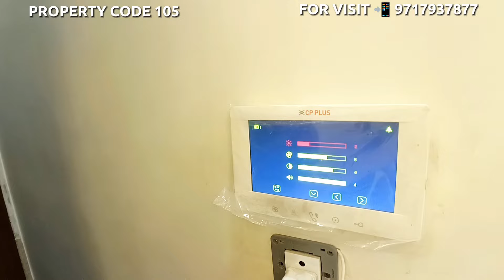DELUXE 🔥 4 BHK flat in Indirapuram for sale | Ready to move in 4 BHK flat with lift & parking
It is located in  Gyan Khand 2, Indirapuram, Ghaziabad.

This Ready to move in 4 BHK flat in Indirapuram is built in around 1800+ SQFT Area and it comes with 4 bedrooms, 3 washrooms, living room, dining area, kitchen, and double road facing balcony.

The interior of this very beautiful 4 BHK flat is mind boggling. The size of the bedrooms will surely amaze you. Every bedroom looks like a MASTER BEDROOM 🔥

You get wardrobes and Tv panels in each and every bedroom 😊

Main USP's

✅ Lift & Car Parking
✅ Premium Interior
✅ Inside Gated society
✅ Just 2.5kms away from Vaishali Metro Station
✅ Less than 1km away from NH9
✅ Super Big Bedrooms
✅ Nearby Noida, and East Delhi
✅ Very Affordable

The demanding price is around 1 crore and 35 lakhs 👍.

If you want to visit this property you can call on the number mentioned below 👇

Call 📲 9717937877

If you have any queries or suggestions, please write to us in the comments section 🙏

[Intro Music]
The Warming Sunrise by Kevil P Holt

Tags-

Luxurious 4 Bhk flat with roof rights in Indirapuram
4 BHK luxury builder floor near East Delhi
4 BHK Independent Builder floor for sale in Niti Khand 1 Indirapuram
4 BHK flat under 1.5 crores near East Delhi
4 BHK independent builder floor near Vaishali Metro station
4 BHK flat under 1.5 crores in Indirapuram Ghaziabad
Affordable 4 BHK flat in Indirapuram Ghaziabad
Corner 4BHK builder flat with roof rights in Delhi Ncr
4 BHK independent Builder floor near vaishali metro station
4 BHK Independent builder floor near Noida sector 62
4 BHK luxury independent builder floor in Indirapuram Ghaziabad
Ready to move in 4 BHK independent Builder floor in Niti Khand 1 Indirapuram, Ghaziabad
4BHK independent Builder flat in Indirapuram Ghaziabad
Premium 4 BHK flat in ghaziabad
Modern 4 BHK flats in Indirapuram Ghaziabad
New 4 BHK independent builder floor with roof rights and lift in Indirapuram Ghaziabad
4 BHK Ready to move flats in Indirapuram
Ready to move flats in vaishali
Ready to move flats in Indirapuram
4 BHK builder flat in Indirapuram
4 BHK builder floor near vaishali metro station
East facing 4 BHK builder floor in Indirapuram Ghaziabad
East facing 4 BHK builder floor in Indirapuram
Value of money 4 BHK flat near East Delhi
Value for money 4 BHK flat in Indirapuram ghaziabad
4 BHK flat with roof rights in Indirapuram Ghaziabad
4 BHK flat with roof rights in vaishali ghaziabad
4 BHK builder flat with roof rights in vaishali ghaziabad
4 BHK builder floor inside Gated Society in Indirapuram
4 BHK builder flat inside Gated Society in Vasundhara
4 BHK builder floor made in 220 meters in Indirapuram
4 BHK builder flat made in 250 meters in Indirapuram
New 4 BHK builder flat for sale in Indirapuram Ghaziabad
4 BHK builder floor for sale near vaishali metro station
4 BHK builder flat with lift near vaishali metro station
Affordable 4 BHK builder floor in vaishali ghaziabad
4 BHK floor near RRTS sahibabad ghaziabad
4 BHK flat with big balcony in Indirapuram Ghaziabad
Most Demanded 4 BHK builder floor in Indirapuram Ghaziabad
4 BHK flat with easy loan options in Indirapuram Ghaziabad
Spacious 4 BHK builder flat in Indirapuram Ghaziabad
4 BHK builder floor near Noida
4 BHK Independent builder floor near Anand vihar Delhi
GDA Approved 4 BHK independent builder floor in Indirapuram
4 BHK independent builder floor in Indirapuram with lift
4 BHK Luxurious flat in Indirapuram Ghaziabad
Corner 4 BHK flat in Indirapuram Ghaziabad

About Us
House Explorers is a team of young lads who explore different properties like Flats, Mansions, Villas, Independent floors and much more. We try to cover as much information as possible regarding the property.